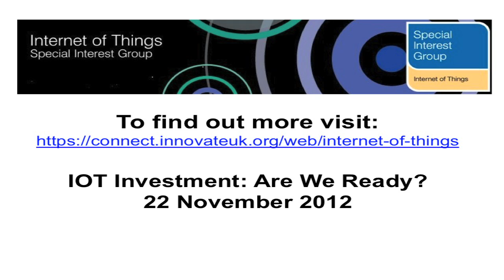IOT Investment: Are We Ready? Introduction - Graham Hitchen, IoT SIG Co-Ordinator